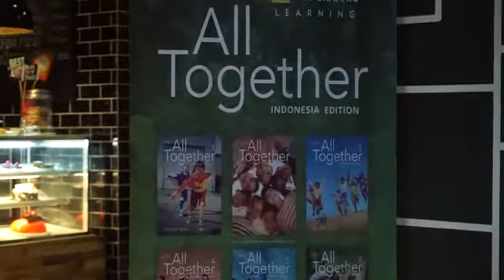National Geographic Book Launching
Brightwell Photo Video
Melayani Jasa foto dan video berbagai macam acara ;
• Dokumentasi Pernikahan
• Dokumentasi Ulang Tahun
• Dokumentasi Prewedding
• Dokumentasi Event
• Dokumentasi Seminar
• Dokumentasi Acara Kantor
• Dokumentasi Acara Keluarga
• Dokumentasi Acara Keagamaan
• Dokumentasi Pemakaman
• Foto dan Video Produk
• Company Profile

Info lebih lanjut hubungi:
Brightwell Photo Video
WA-Chat Only: 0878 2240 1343